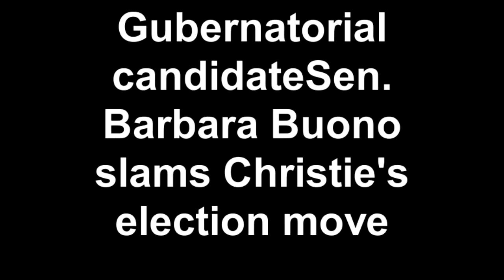Gubernatorial candidateSen Barbara Buono slams Christie's election move